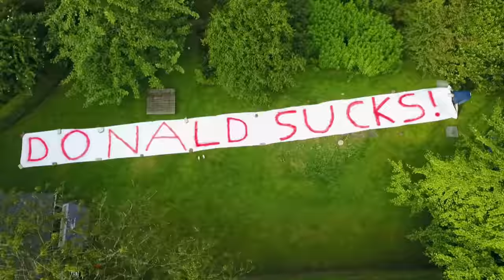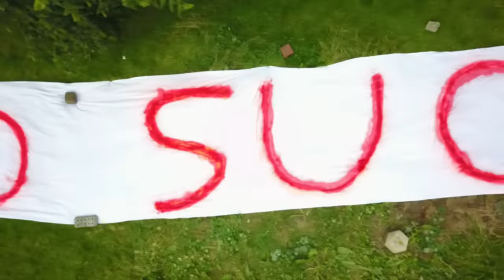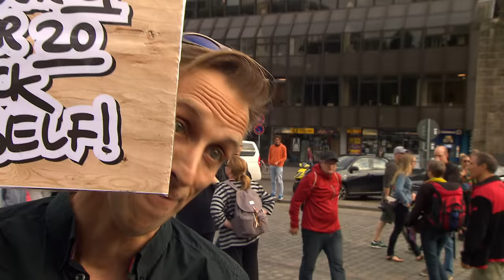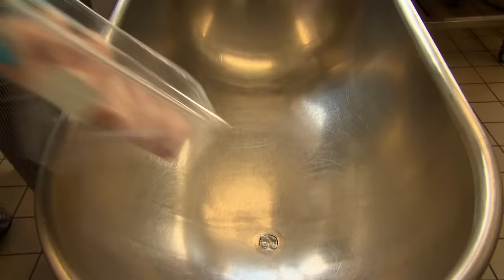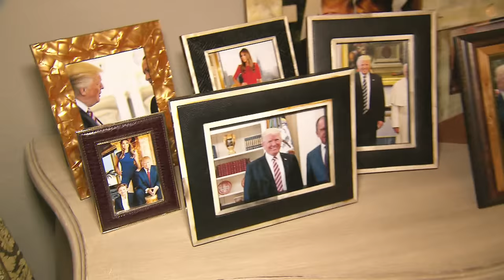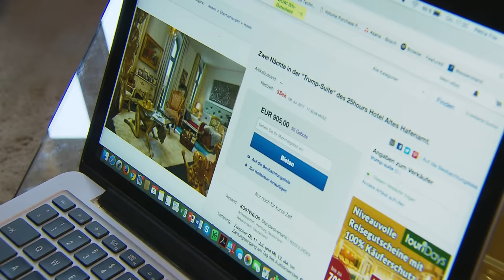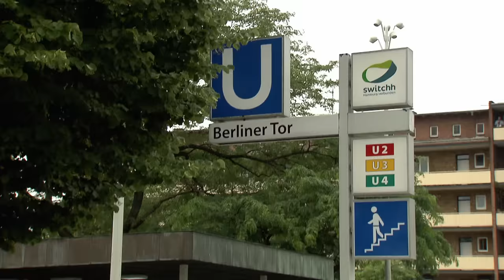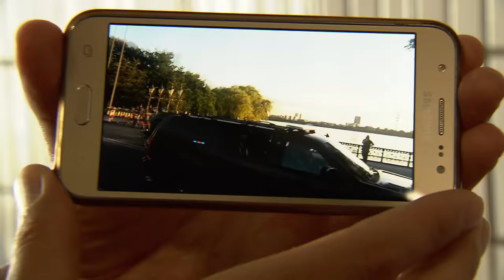G20 in Hamburg: Eine Stadt im Ausnahmezustand (2017) | SPIEGEL TV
Gipfelgegner gegen die Mächtigen der Welt, Autonome gegen die Staatsmacht und mittendrin eine Polizei, die mit ihrer Taktik offenbar versagt hat. Das Resultat: brennende Autos, Rauch über Hamburg und eine Schwerpunktsendung bei SPIEGEL TV.